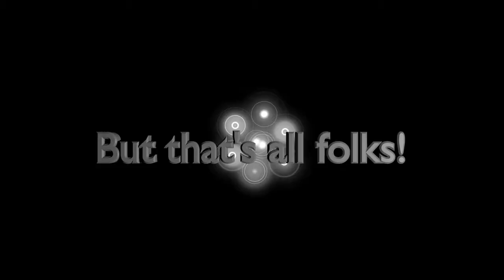UMARU BEATS FREDDY!!! M U G E N Cutsom Battles